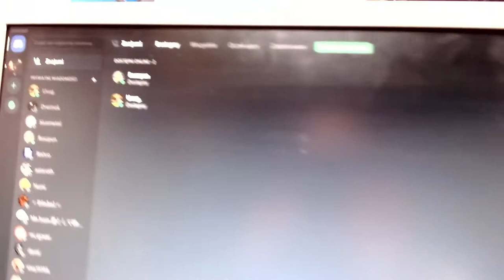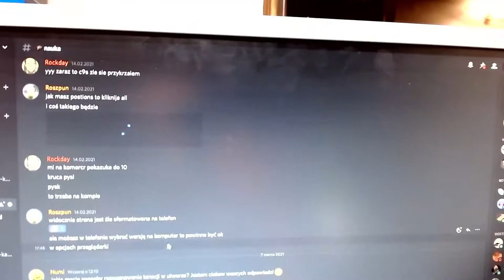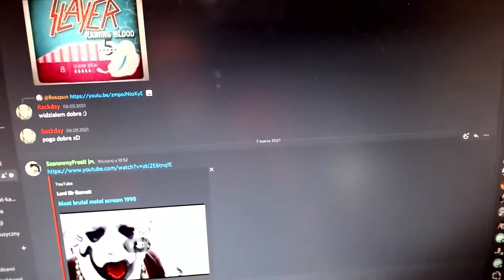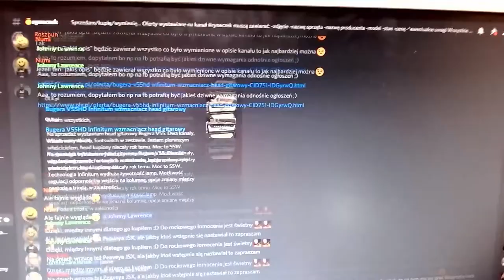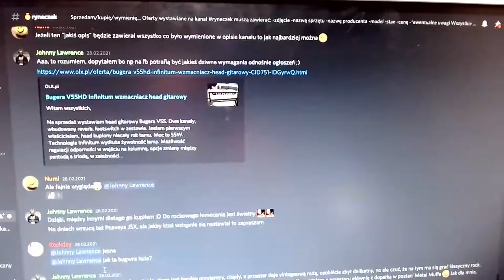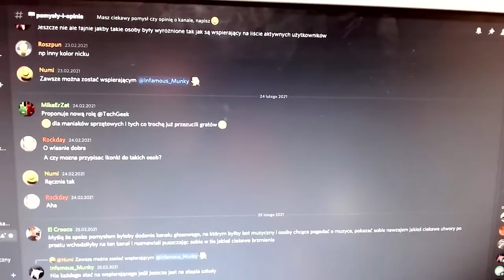Zapraszamy Do Discorda Rockdaypl !!! Link Zaproszeniowy w Opisie